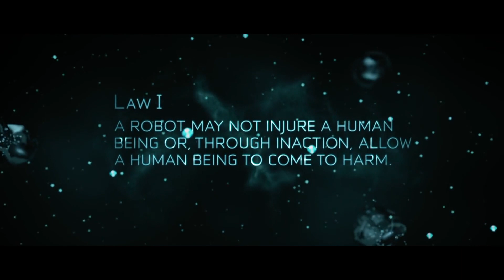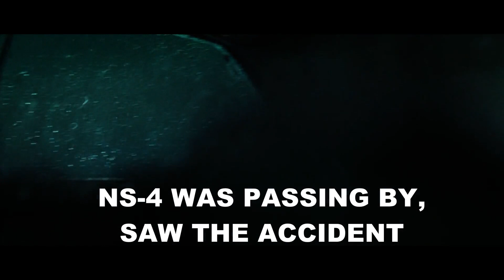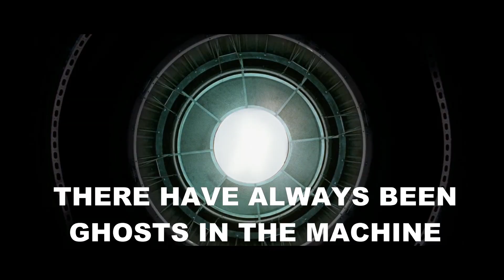I, Robot Ending Explained (Part 1) — How the 3 Laws of Robotics Create GHOSTS IN THE MACHINE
I recently thought about whether A.I’s going to take over the world, and it reminded me of this Will Smith movie! So here’s a video on I, Robot’s ending explained: How the 3 laws of robotics create ghosts in the machine!

In this video I break down my explanation by breaking the movie into 4 parts:

00:00 - Intro
01:28 - The 3 Laws
03:26 - Ghosts in the Machine
05:34 - V.I.K.I’s Undeniable Logic
09:13 - Sonny’s Emotional Intelligence